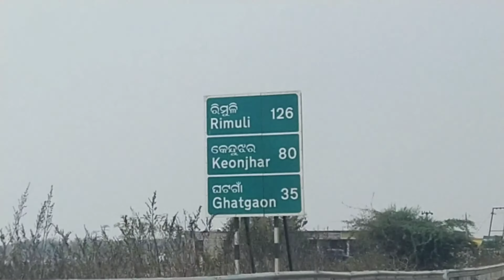Maa Tarini Temple, Ghatagaon,Keonjhar,Odisha (ଘଟଗାଁ,କେନ୍ଦୁଝର).Jay Maa Tarini 🙏